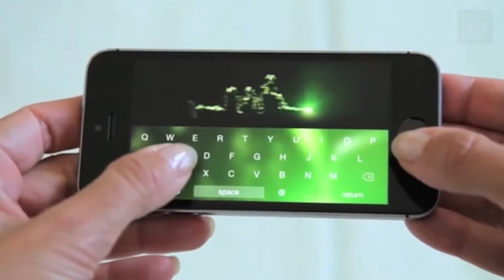La Tour Eiffel se met au vert pour la COP21